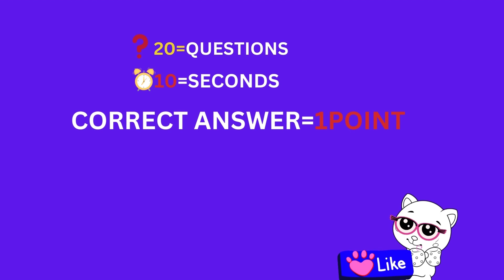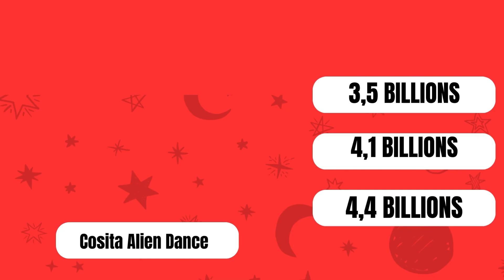Guess famous meme dance 💃🏿 | We Live, We Love, We Lie, Grimace Shake, Skibidi Toilet, MrBeast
Put your skills to the test with We Live, We Love, We Lie, Grimace Shake, Skibidi Toilet, MrBeast meme. Can you guess the meme song? Along with that are challenges like "Guess the Song", and "Guess the Voice". Challenge yourself and your friends in this fun and unique guess meme song quiz!

quiz game
gk quiz
football quiz
general knowledge quiz
Logo quiz
quiz questions
song quiz
Islamic quiz
Gymnastics quiz
quiz show
big fat quiz
flag quiz
animal quiz
anime quiz